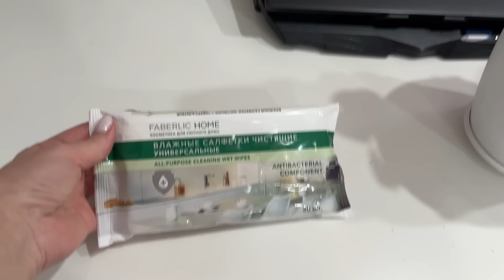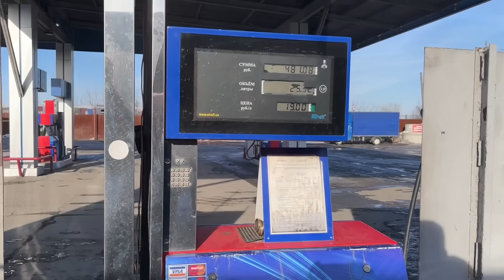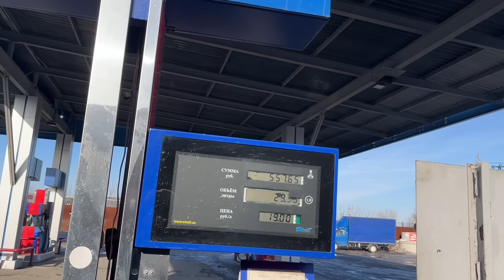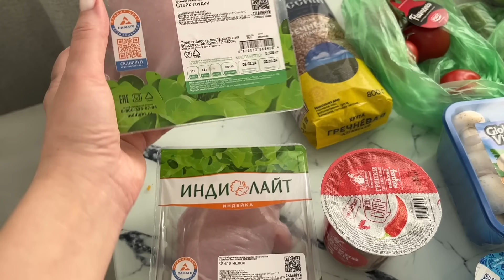НУЖЕН СОВЕТ/СВЕКРОВЬ ПОДАРИЛА ЦВЕТОК/ЛЮБИМЫЙ ПАРФЮМ ЗАКАЗ РАНДЕВУ/ПОКУПКИ ПРОДУКТОВ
Aravia Сыворотка ампульная против выпадения волос Professional Hair System
Double Dare OMG! Повязка для волос Mega Hair Band
BH Cosmetics Набор кистей для макияжа Weekend Vibes Brunch Bunch 11шт

Реклама. ООО “Мегаперфюме” ИНН: 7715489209, Erid: LjN8K9Stf